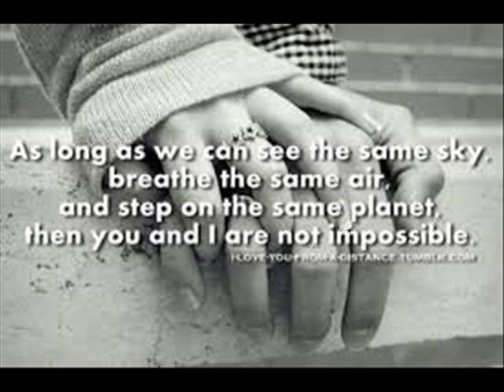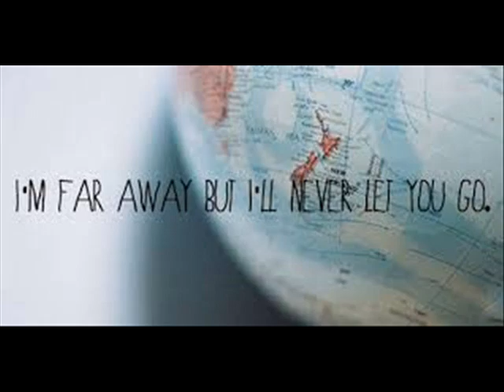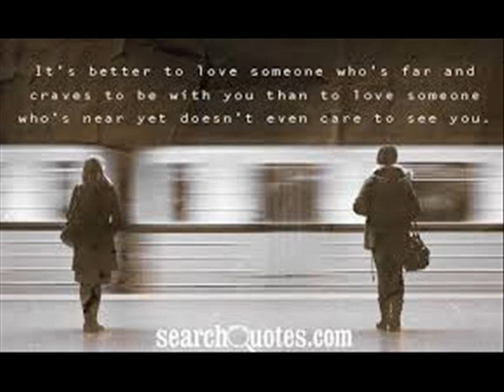Tagpuan by mangakustek ( original )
WORDS AND MUSIC BY EVERT IGNACIO